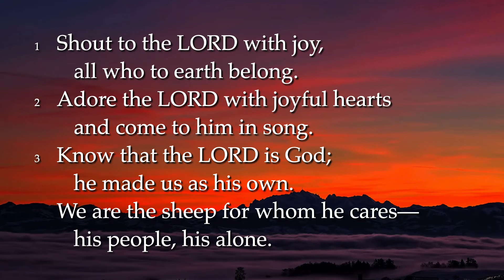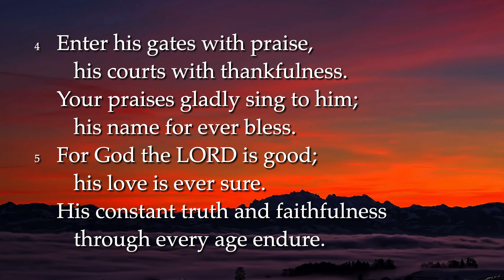Ps 100 vs 1-5 "Shout to the LORD with joy"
Tune: DIADEMATA. George J. Elvey (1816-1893)  Tune # 22
Recording: Courtesy of Connor Quigley on soundcloud.com
Photo: Ricardo Gomez Angel on unsplash.com